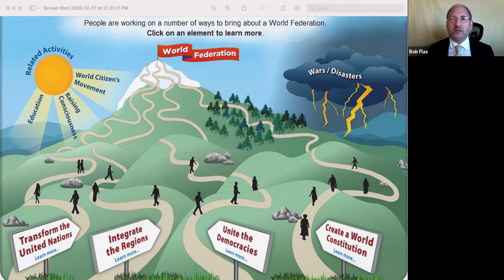Overview of Paths to a World Federation - Bob Flax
2021 CGS Conference Day 1
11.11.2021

Paths: Transform the United Nations
UN Charter Review - Shahr-Yar Sharei
The United Nations Parliamentary Assembly - Andreas Bummel
Integrate the Regions - Fernando Iglesias
Uniting the Democracies - Chris Hamer
Creating a World Constitution - Glen T. Martin